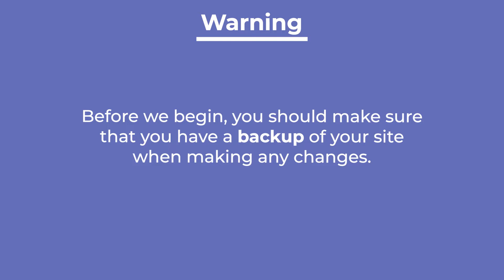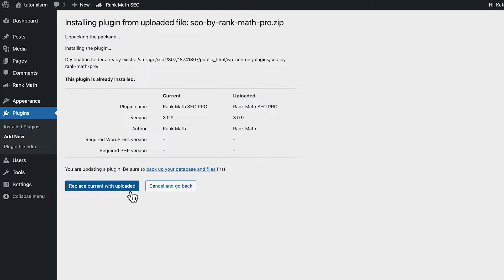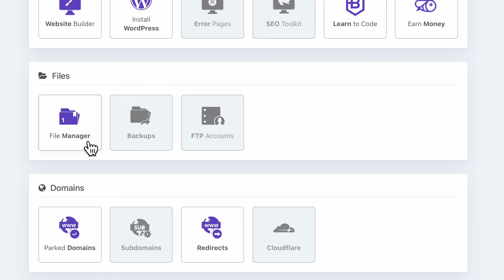How To Quickly Fix Destination Folder Already Exists Error in WordPress?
The error ‘Destination folder already exists’ is likely to appear when you try to restore or update an outdated plugin or theme on your WordPress. Thankfully, this error is easy to fix

In this video, we’ll walk you through the various methods to get rid of this WordPress error on your website.

Timestamps
0:00 - Introduction
0:21 - What causes the error?
1:04 - Replace current with uploaded
1:22 - Delete files via FTP
1:54 - Delete files via cPanel